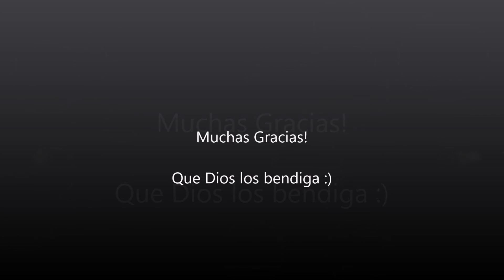Bistec en salsa Teriyaki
ingredients:
 1lb de bistec
1 taza de salsa teriyaki
2 cucharadas de ajo en liquido
1cuchara de sazon adobo
semillas de anjoli
1/2 cuchara de pimento en polvo

xoxo